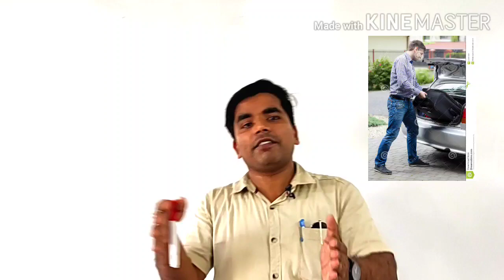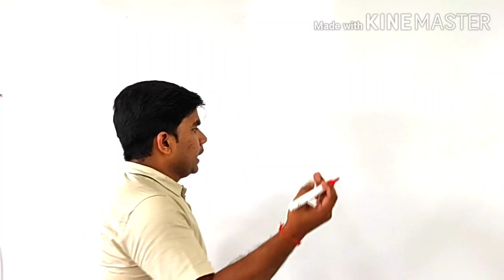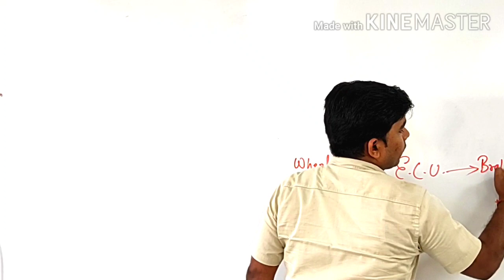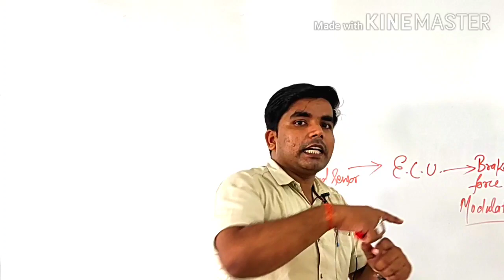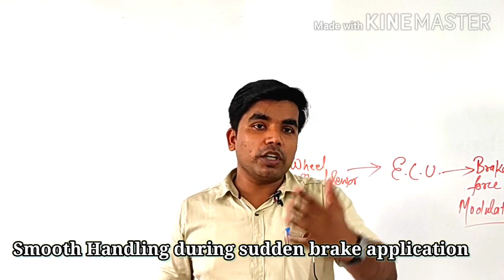Electronic Brake-force Distribution (EBD)// EBD Electronic brakeforce Distribution, क्या है?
In this video, I have explained the complete working of Electronic brakforce distribution with different condiotions with proper example. I have explaned with four different load condiotions to  make sure that you understnad the functions & working of EBD. Further I have also explained that the working, components used in ebd, functions of ebd and advanatges of ebd system. If you like this video.

Earlier i have explained the Intelligent Manual Transmission System with proper example. Here is the link for your reference.

If you also wants to know about vehicle service procedure and its importance. Here is the link.

ABS, EBD and BA - can SAVE your LIFE?
What is ABS | EBD | TCR | ESP | How they works? Everything Explained
ABS, EBD, BA (Automatic Braking System, Electronic Brake Distribution, Brake Assist)
How ABS Works with Role of ABS, EBD Explained in in Car Safety
Know how ABS Anti Lock Braking System Works with Importance of EBD for your Safety and others
How Electronic Brake force Distribution (EBD) works
Electronic Brake Force Distribution (EBD) - Toyota New Zealand
HOW ABS AND EBD WORKS IN HINDI | ANTI-LOCK BRAKING SYSTEM | ELECTRONIC BRAKEFORCE DISTRIBUTION
What is EBD in cars ? | Electronic brakeforce distribution explained | informative engineer|
EBD (electronic brake force distribution) drive and explanations
EBD in Hyundai Exposed, खरी बात CARGURU, Why Hyundai is Hiding. Elite i20 & Verna with EBD,
How EBD works | Electronic Brakeforce Distribution
What is EBD on a car?
What is Electronic Brakeforce Distribution? EBD Advantages
What is EBD (Electronic Brake Force Distribution) and How
ABS, EBD, BA: Car Braking Technology Explained!
What is EBD and ESP in cars?
How Electronic Brake Force Distribution Works | HowStuffWorks
What Is Electronic Brake Force Distribution
ebd system
ebd system
ebd in cars pdf

ebd vs abs
abs with ebd
ebd meaning in business
ebd vs esp
ebd full form in hindi
ebd advantages and disadvantages

Electronic Brakeforce Distribution definition, advantages, components: What is the EBS system in cars? Electronic Brakeforce Distribution or EBD for short works on the principle that not every wheel on a vehicle requires the same amount of braking force. When a vehicle brakes, its weight shifts across the four wheels, and each wheel doesn’t always support the same amount of weight. As a result of this, the force applied to each wheel must be different as well. That’s where the Electronic Brakeforce Distribution or EBD comes in.
When braking, the weight of the vehicle shifts across its four wheels. If you brake too hard, more often than not, the momentum of the vehicle keeps it moving at a speed which is faster than the speed at which its wheels are rotating. That results in loss of traction between the tyres and the road surface. The resulting traction loss can cause the vehicle to lose control. EBD aims at ensuring the right braking force for every wheel.

Electronic Brake Force Distribution Components:
EBD hardware includes three components:

Speed Sensors: Cars that are equipped with the EBD system, have a speed sensor in each wheel. Each sensor is responsible for relaying the speed of the wheel on which it is placed to the ECU. While braking, if the vehicle’s speed is greater than that at which the wheel is rotating, it means that the wheel is slipping and can result in a skid.
Electronic Control Unit: The Electronic Control Unit or the ECU receives the input from the speed sensors. It determines the slip ratio of each wheel i.e., comparing the speed of the wheel with the speed of the car. If it detects that a particular wheel is slipping, it uses the brake force modulators to apply braking force in the right amount to slow down the vehicle or bring it to a complete halt.
Brake Force Modulators: The EBD system uses the brake force modulators to modulate the braking force applied on each wheel.

how ebd works
ebd brake system
 ebd in car
 ebd vs no ebd
what is ebd
ebd system
ebd system in car
 electronic brake force distribution brakeforce
brake force distribution
 ask car guru
 askcarguru in hindi
why ebd
car guru
carguru
ebd brake system working
ebd test
ebd vs abs, ebd working
electronic brake
ebd, safety guide
car safety
abs anti-lock braking system
distribution, electronic
brake force brake controller.